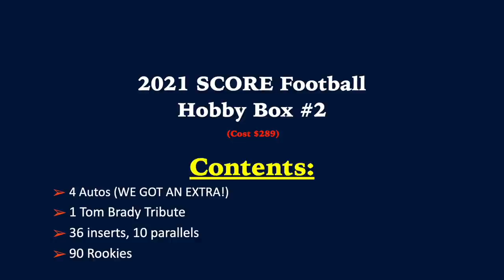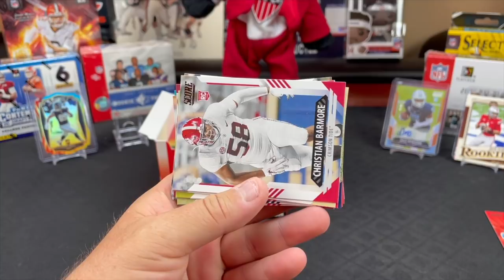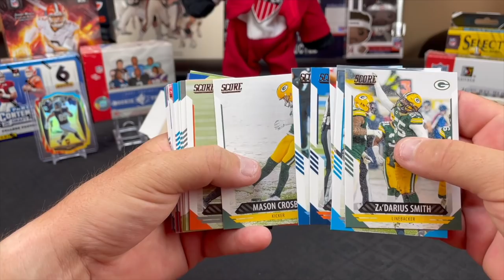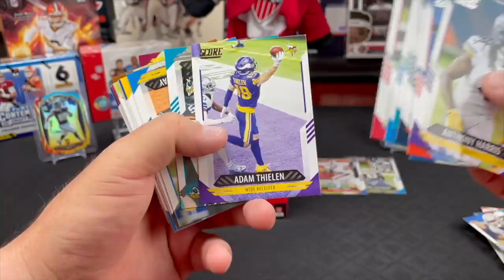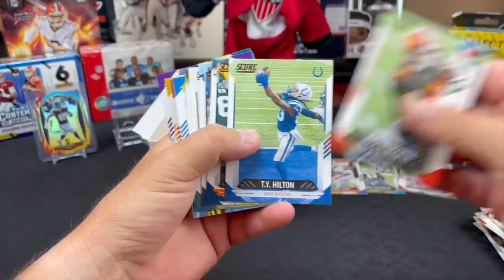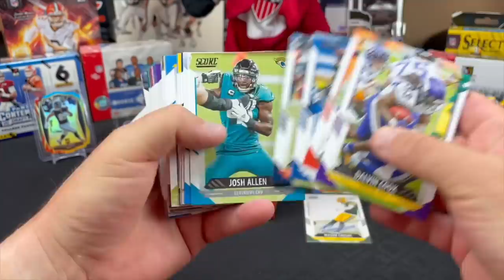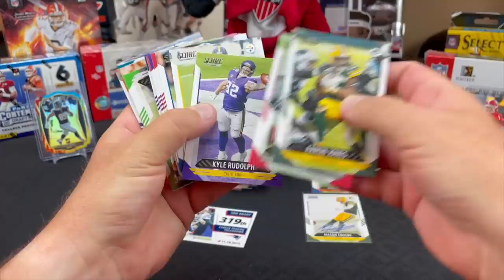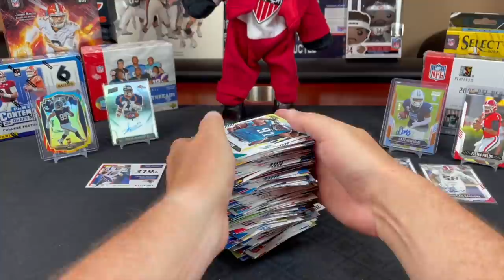2021 Score Football Hobby Box. 5 AUTOS! Justin Fields Hunting!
Opening our second box of 2021 Score Football Hobby.  This box promises 4 Autographs (we got a bonus 5th Auto!) as well as a Tom Brady Touchdown Tribute card and 90 2021 Rookie Cards!  Score contains an actual ton of base cards haha! we get through the piles of base as quickly as possible to get to the rookie cards and the autographs.  Keep an eye out for our release day video of the 2020 Prizm Football Draft Picks first off the line coming this week!

SLVRsport
91921